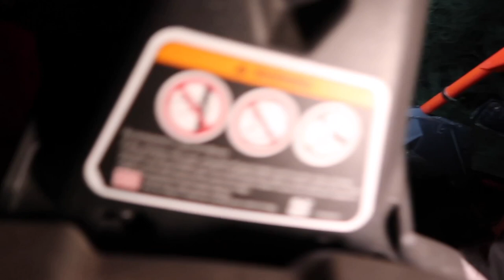I THREW AN EVENT FOR MY 18TH B-DAY…(IT GOT WIlD!?!)